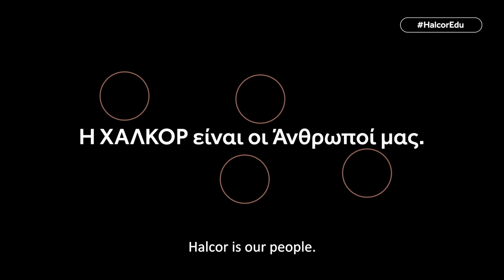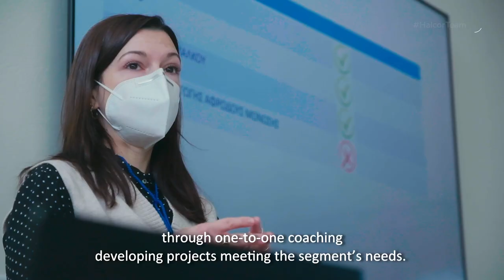Internship program: Vio-Michanikoi Orizontes (Industrial Horizons)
Halcor, ElvalHalcor’s Copper Extrusion and Alloys Division, through the twin program  “Industrial Horizons” welcomed 12 young engineers who will take part in its  12 month paid internship program, equally aiming to offer the participants valuable  knowledge and development of practical skills, in a modern and dynamic working environment.